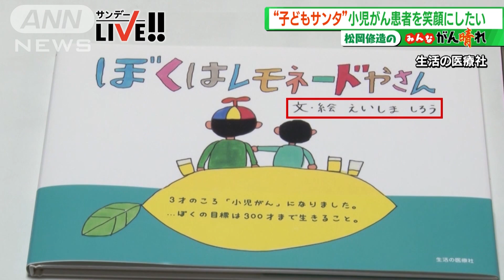【松岡修造のみんながん晴れ】小児がん患者へ“子どもサンタ”のプレゼント(2023年2月25日)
‹2021年12月26放送›
全国の医療施設で、小児がんの患者向けにクリスマスプレゼントを渡しているのは子ども？この子どもサンタを発案したのはみんなのレモネードの会。じつは彼ら子どもサンタたちも小児がんを経験していた。修造も心打たれた、この活動にかける思いとは―。

毎週日曜日あさ5時50分から放送（一部地域はあさ6時20分から）